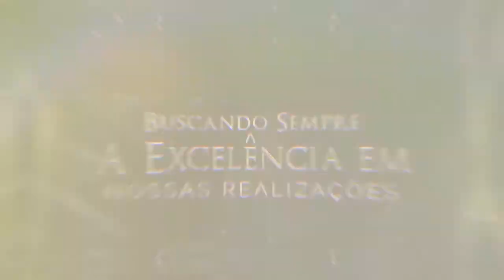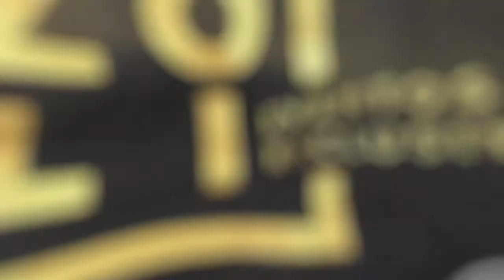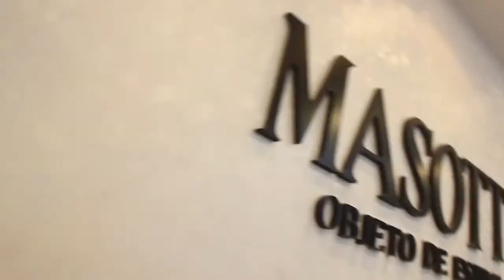ENTREVISTA PARA O PROGRAMA FESTAS | INTERVIEW FOR THE FESTAS PROGRAM.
Vamos conhecer o Projeto Tutores do Riso, sorrisos e abraços gratuitamente com Irajá Poli e Aurélio Stanki.

O programa vai ao ar todas as segundas-feiras às 22h30 pela CWB TV – Canal 05 da NET, com reprise diário em horários alternativos também pela TV.